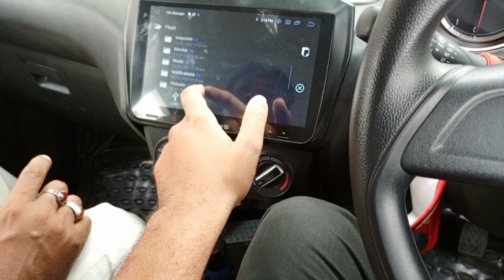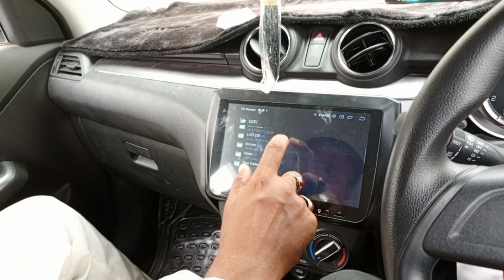Hamari car ki screen ok hogae Adnan bhai ki waja se